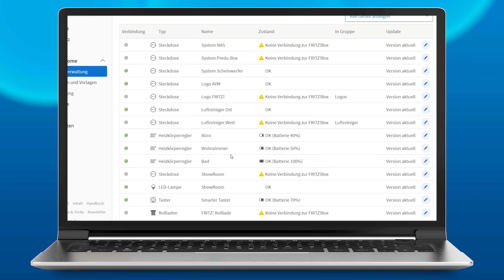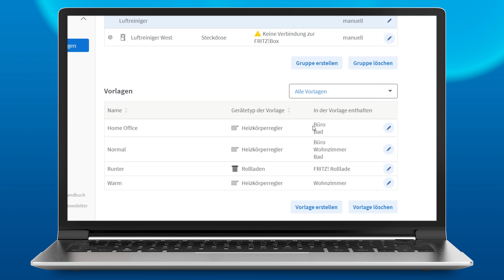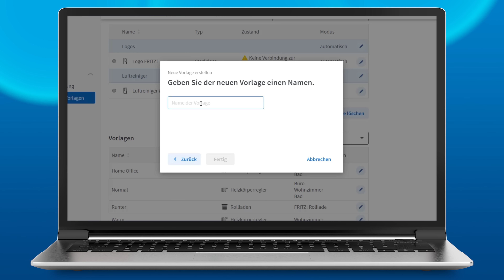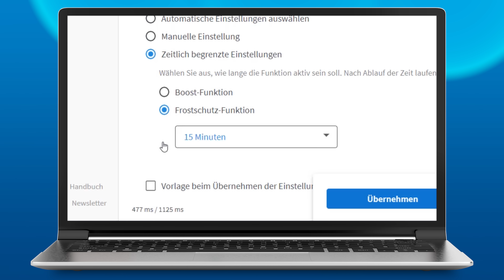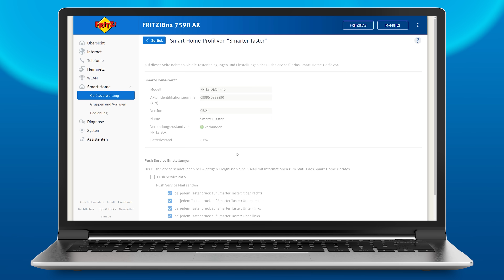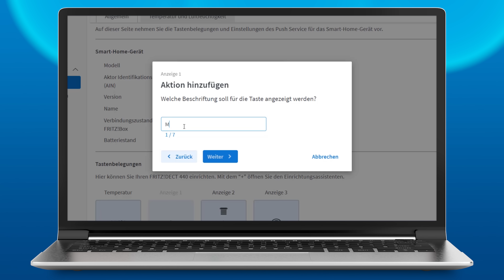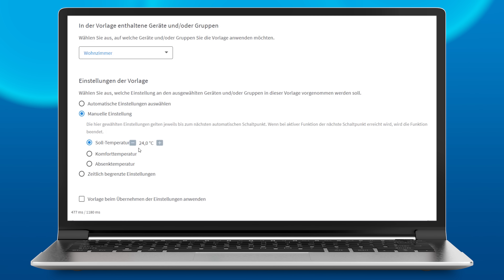Optimal Heizen mit Vorlagen und FRITZ!DECT 301 | Frag FRITZ! 67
In dieser Folge zeigt euch Gordon, wie ihr Vorlagen fürs Heizen einstellen und mit verschiedenen FRITZ!-Produkten nutzen könnt.

00:00 Intro und Frage
00:35 Vorlagen erstellen
02:41 Einstellungen der Vorlage
03:42 Steuerung mit FRITZ!Fon C6
04:09 Steuerung mit FRITZ!App Smart Home
04:38 Steuerung mit FRITZ!DECT 440
05:43 Manuelle Anpassung der Vorlagen